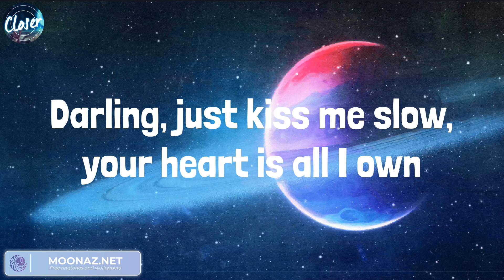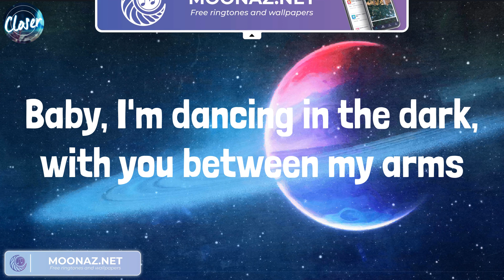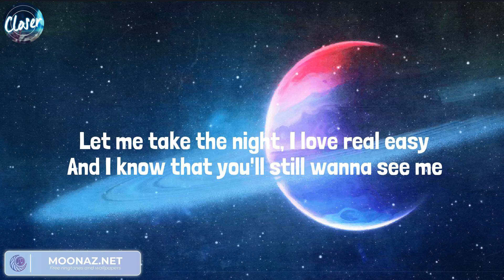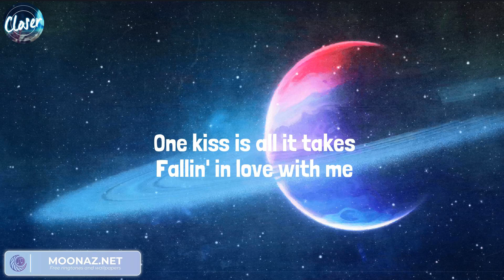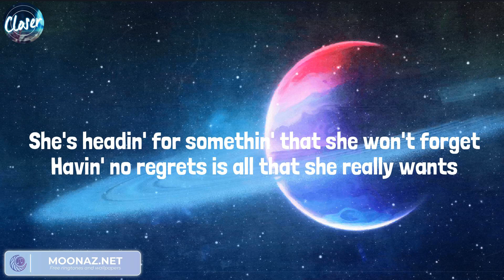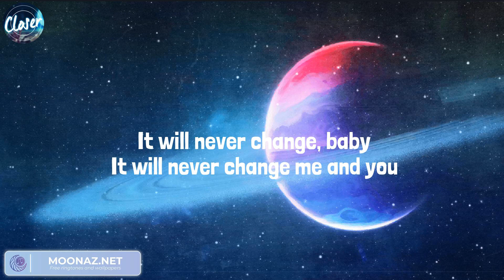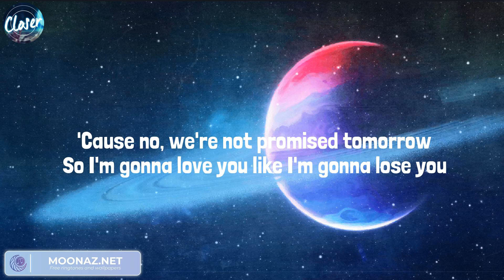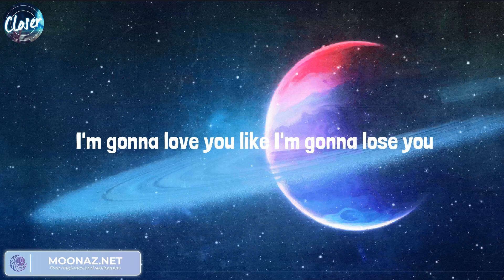Ed Sheeran, Calvin Harris, Dua Lipa - One Kiss, Perfect | One Direction, Meghan Trainor